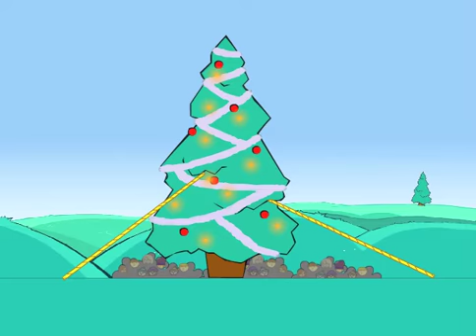Vlokje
2D animation made for a project at Hogeschool voor de Kunsten Utrecht